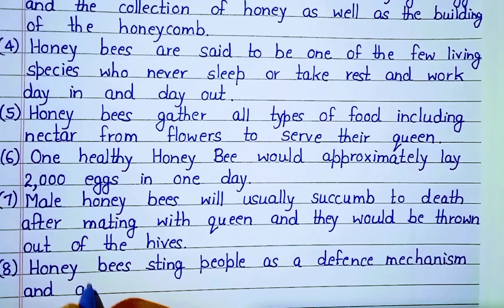10 Lines on Honey Bee in English || Short Essay on Honey Bee in English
10 Lines on Honey Bee in English || Short Essay on Honey Bee in English